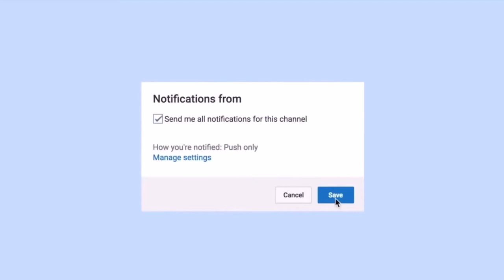Fight Caught On Camera + At Home Photo Shoot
Hello you guys and welcome to this weeks video! In today’s video I tried to do the at home photo shoot challenge. If you don’t know what that is well, it’s basically just a photo shoot at my house. If you’re in to photography or simply just wan to be entertained, then this is the video for you. Make sure to watch this video all the way to the end because I also show you guys a fight that I caught on camera. Hope you enjoy.
***Follow Me***
COMMENT something nice if you want a chance to win a shoutout in next weeks video.